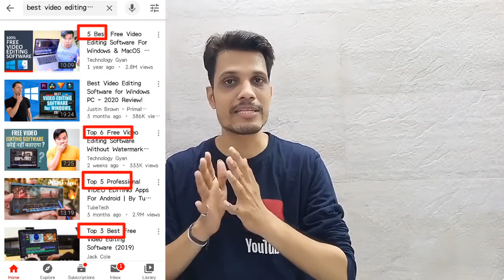Viral Video Title l YouTube Video Title that Gets More Views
If You want to Write Best Video Title for your YouTube Video then stay here..I want to show you How to Write Best Title that Gets More Views. I teach you 6 best ways & some Perfect Tips so Stay tune with us..Let's get started...

You can see from here too...Don't go anywhere

00:00 Intro
00:26 First Tips
01:45 Second Tips
03:12 Third Tips
04:10 Fourth Tips
05:00 Fifth Tips
06:02 Sixth Tips
07:06 Outro & Playlist

“Well-written titles can be the difference between someone watching and sharing your video, or scrolling right past it…”

A YouTube video title is an important part of your video’s performance on YouTube for two main reasons 1. CTR 2. YouTube SEO.

When someone sees your video in the search results, they use your thumbnail and title to decide whether or not to watch. Your title summarizes what your entire video is about. That’s why YouTube and other search engines put so much weight on the keywords that you use in your title.

Your title is your video’s most important piece of metadata.

when it comes to video SEO, including your keyword in your video title is an absolute must. Also, make sure not to change the keyword. It’s best to use the exact, word-for-word term. titles are so important, you shouldn’t just slap a title on a video that vaguely describes the content. You should always perform keyword research to have the best chance of ranking or receiving organic traffic. A way you can do keyword research for Youtube is through Ah refs that allows you to look at the YouTube data for keywords.

so Let's talk about more about Titles in this video...

 o Point Cover :
1. How to write Effective Title.
2. How to write Best Title.
3. Tips to write Best Title.
4. Good Title for YouTube Videos.
5. YouTube SEO.
6. Best Practices for YouTube Video Title.
7. How to write, Right Title for YouTube Videos.
8. How to Rank your Video?

o My Gadgets:
1. Tripod
2. Boya By M1 Mic
3. Boya By MM1 Mic
4. Table Tripod
5. Camera

o More Important Gadget for YouTube :
1. Ring Light
2. Green Screen
3. Tripod Cheap
4. Green Screen
5. Table Tripod

How to write best Titles, YouTube SEO, Write a good Title, Rank YouTube Video, Write Best Title to Get more Views, Rank YouTube Video on First Page